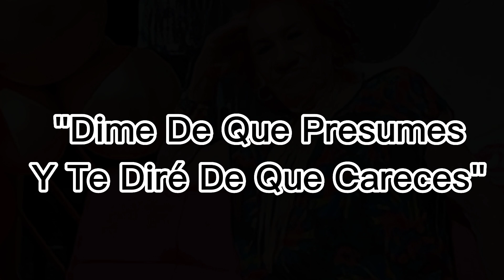La Famosa Gilbertòna INSULTA Y HUMILLA😱 AL "Volaris"¿QUE PASO?🤬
la famosa Gilbertòna frente a sus amigos se enoja contra el volaris y lo humilla en público.

Créditos Para El Canal.

juanrlive